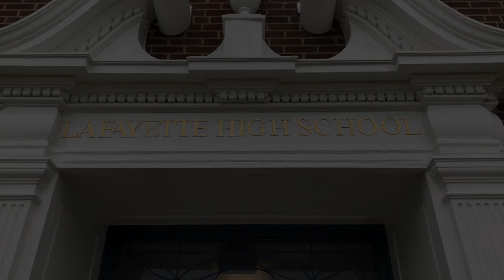Dubia Roach Colony Setup | Bearded Dragon Diet On The Cheap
Dubia Roaches are the best feeder insect for your bearded dragon. Feeding your pet bearded dragon can cost a lot of money if you are regularly buying feeder insects at the pet store. But you can raise your own Dubia Roaches and save tons of money. By setting up a Dubia Roach colony for breeding and feeding, you can have a permanent supply of healthy feeder insects for your bearded dragon or other exotic pet. Dubia Roaches are an ideal feeder insect. They are easy to house, raise, and breed. They are also very healthy for your animal. This video will talk about how much your bearded dragon will eat and how much it could cost but also show you how to setup your own breeding colony for Dubia Roaches. It truly is easy.

Game Music:
Song: 8-bit Town!